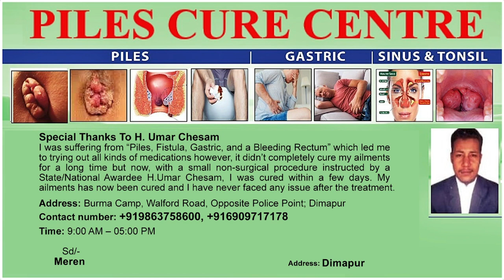GRASSROOT LEVEL SENSITISATION PROG AT NOKLAK DEMANDING FORMATION OF FRONTIER NAGALAND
On the demand for Frontier Nagaland, a grassroot level sensitisation programme was held at Pathso Nokeng village under Noklak district on September 25. The programme was conducted as per a resolution adopted by the Khiamniungan Tribal Council (KTC) on September 22. KTC Executive Member Z Khaoshai highlighted the background of the demand and the decisions made by KTC and Eastern Nagaland Peoples' Organization (ENPO) levels to the stakeholders. President of Pathso Nokeng Public Organization, P Sune encouraged the gathering to extend support to the movement until the demand for a separate state is fulfilled. President of Pathso Area GB's Union, GB Lushia also spoke at the meeting and opined that each and every individual should abide by the ENPO's decision and KTC's re-affirmation of no involvement in any kind of election process until Frontier Nagaland is granted. The public reaffirmed that it would extend full support and cooperation to the demand and stand of the ENPO and the KTC’s decisions